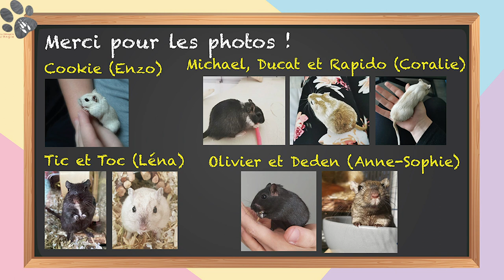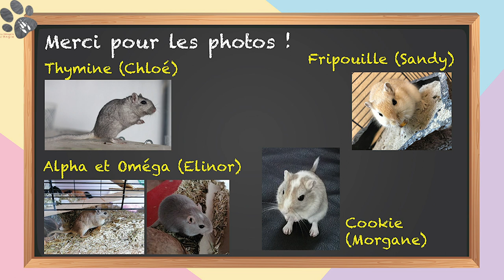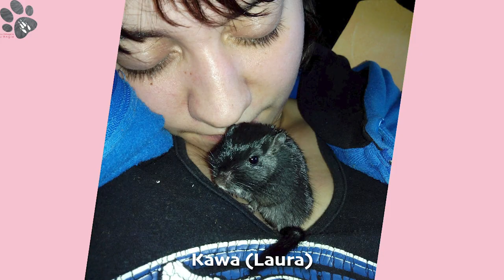Les Couleurs De La Gerbille : 25 Variétés Expliquées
Voici les couleurs les plus répandues chez les gerbilles, un petit rongeur très attachant !

00:52 Les Gerbilles Blanches
Albinos / PEW (Pink Eyed White)
BEW (Black Eyed White) / LCP (Light Color Point)
LCP Agouti (Light Color Point Agouti)
Polar Fox
Honey Cream
Schimmel

03:55 Les Gerbilles Grises
Noir
Slate / Ardoise
Burmese / Birman
Lilac / Lilas
Sapphire / Saphir
Dove
Gris Agouti
Silver Nutmeg / Muscade Argenté

06:46 Les Gerbilles Marron et Beiges
Marron Agouti
Nutmeg / Muscade
Siamese / Siamois
Argente Golden
Argente Cream
Dark Eyed Honey / Miel
Light Dark Eyed Honey / Miel clair

08:29 Les Gerbilles Tachetées
Spotted
Pied
Mottled
Heavy Mottled

Autres vidéos qui vont t'intéresser !

Ici on parle de rongeurs et d'autres animaux domestiques : souris, hamster, gerbille, rat, octodon, cochon d'inde, chinchilla, lapin, furet, chien...

Apprenez à connaître vos animaux et leurs spécificités pour leur offrir la meilleure vie possible : apprivoisement et manipulation, vie sociale, alimentation, éducation, dressage, cohabitation, sorties, habitat (cage, aquarium, terrarium), accessoires et jouets, santé...